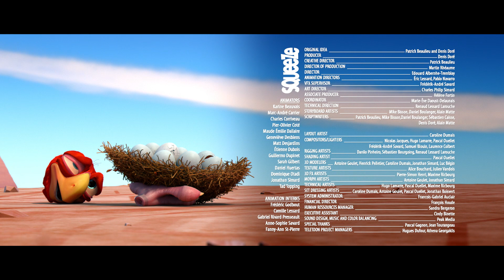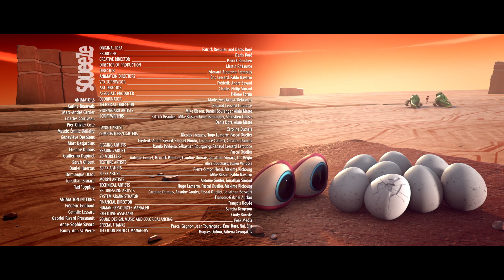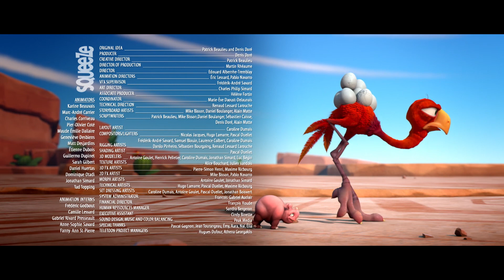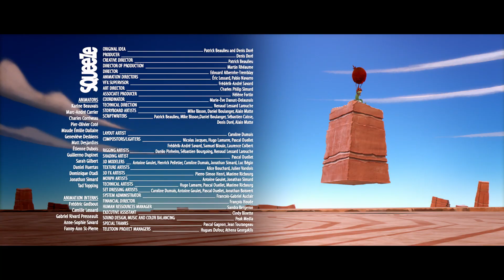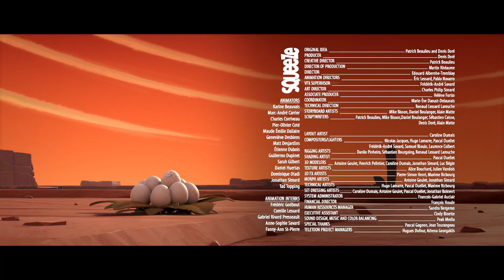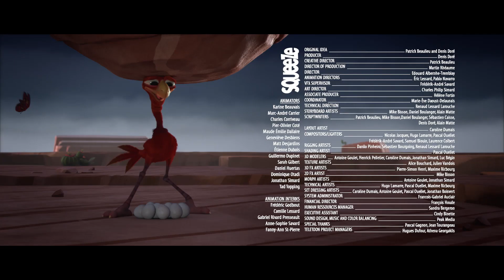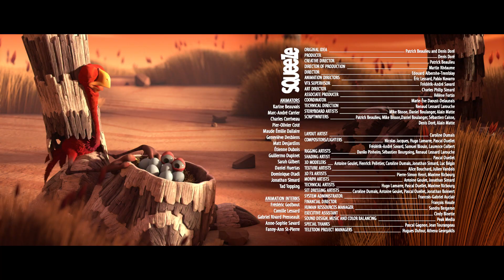CRACKÉ - ROTOR | Videos For Kids | by Squeeze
Ed becomes a helicopter in order to save his eggs.